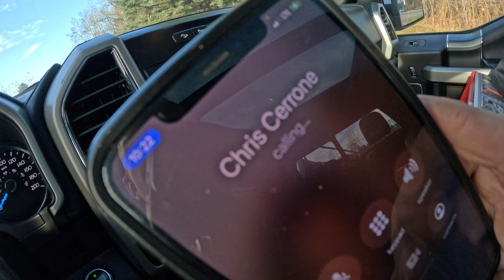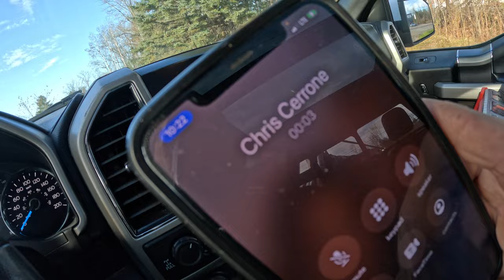Area 31- Bytown Motorcycle Association (BMA) in 4K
I took a 5 hour trip up to the secretive Area 31. It did not disappoint.